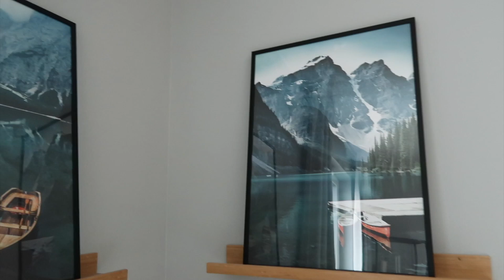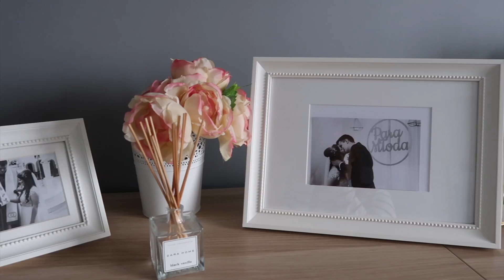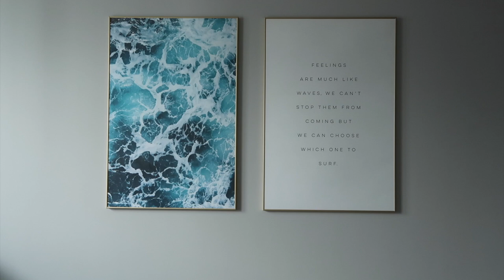TOUR PO MIESZKANIU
Do końca czwartku 28.11 z moim kodem ALISSVLOG dostaniecie aż 40% zniżki na plakaty.
*Z wyłączeniem ramek i kategori Handpicked/Collaborations/Personalizowane

*Ten film powstał we współpracy z Desenio.